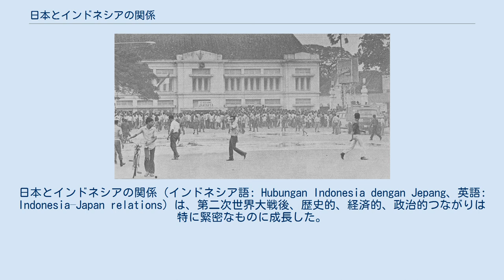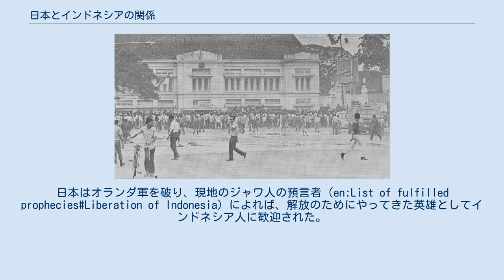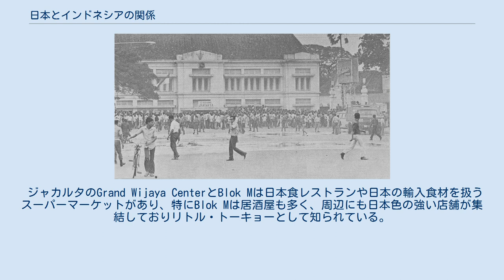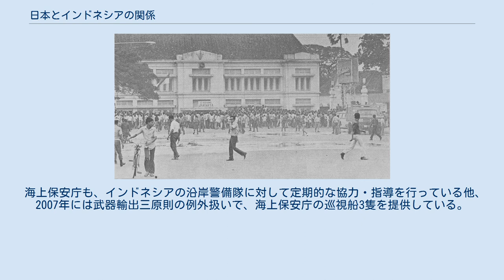日本とインドネシアの関係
日本とインドネシアの関係（インドネシア語: Hubungan Indonesia dengan Jepang、英語: Indonesia–Japan relations）は、第二次世界大戦後、歴史的、経済的、政治的つながりは特に緊密なものに成長した。
日本はインドネシアの最大輸出相手国であり、また、国際協力機構（JICA）を通じて、インドネシアへの開発援助の主要な供与国である。
 日本にとって、インドネシアは液化天然ガスなどの天然資源の死活的に重要な供給国である。
両国はともにG20とAPECの加盟国である。
 今日、インドネシアで働く日本人は11000人にのぼる一方、日本では約24000人のインドネシア人が働いたり訓練を受けたりしている。
 インドネシアは東京に大使館を、大阪に領事館を設置している。
日本はジャカルタに大使館を、メダン、デンパサール、スラバヤに総領事館を、マカッサルに領事事務所を設けている。
 「アジアの光ニッポン、アジアの守りニッポン、アジアの指導者ニッポン」を主張する3A運動のポスター（1942年） 日本軍によって訓練を受けるインドネシア独立派の若者 17世紀初頭、オランダ領東インド（現在のインドネシア）に初めての日本人の移住者が住み着いていたことが記録されている。
 より大きな波は17世紀に到来し、朱印船は東南アジアで交易を開始した。
また1764年から、日本人漂流民の孫太郎がボルネオ島南部のバンジャルマシンで中国系インドネシア人の下男として暮らし、1771年にオランダ船で日本に帰国している。
 明治維新ののち、1898年のオランダ領東インドの植民地の記録には、614人の日本人が住んでいたという記録がある（男166人、女448人）。
1909年、日本人の人口が増えたため、日本はバタビアに領事館を設置したが、最初の数年間の人口統計はむしろいい加減なものだった。
1920年代、沖縄の漁師が北スラウェシに定住し始めた。
マナドには日本人のための小学校があり、1939年には18人の生徒がいた。
1938年、合計で6349人の日本人がインドネシアに住んでいた。
 1942年、大日本帝国は東南アジアに侵攻した。
日本はオランダ軍を破り、現地のジャワ人の預言者（en:List of fulfilled prophecies#Liberation of Indonesia）によれば、解放のためにやってきた英雄としてインドネシア人に歓迎された。
 日本はまた、末期のオランダ領東インドのボルネオ島、ジャワ島、スマトラ島、オランダ領ニューギニア（高価値の銅山がある現在のインドネシアのパプア州）の重要な油田地帯を占領した。
 日本人はインドネシア人の民族意識の覚醒を促した。
これはインドネシアの独立支援という利他的な動機というよりは、日本の政治的動機によって行われていたが、この支援は新しいインドネシア人の団体とスカルノのような政治指導者を生み出すきっかけになった。
インドネシア人の国家主義的な指導者の登用を通じて、日本はインドネシアへの支援とインドネシア人の日本の戦争への徴用を続けようとした。
 インドネシア人が受けた日本による占領の経験は、地域と社会的地位によって大きな幅があった。
何千人もの人々がインドネシアから強制的に「ロームシャ」（労務者）として日本の軍事作戦に徴用された。
 西側の連合国軍との戦争でインドネシアの人々から軍事的支援を受けるため、日本は自主的に集まって結成された郷土防衛義勇軍（PETA）を含め、インドネシアの若者に軍事的訓練と武器を与え、インドネシア人による国家主義運動の促進を始めた。
 日本によるインドネシアの若者の軍事訓練は、もともとは敗戦による大日本帝国の統治機構の崩壊時に現地の支持を得続けることを企図したものだった。
 しかしながら、後にこの軍事訓練は、1945年から1949年の独立戦争を経て、インドネシア共和国建国への大きな財産となった。
 1945年、日本は敗戦の危機に瀕し、オランダはインドネシアに植民地政権を再び建設しようとし、日本陸軍にインドネシアの「法と秩序を保つ」ために協力を求めた。
日本人は自らの政権を樹立するための準備をしていた国家主義的なインドネシア人を応援することを望んだ。
 1944年9月7日、日本は戦況が悪化するなか、小磯国昭首相は、首相がこの約束を果たすことはできなかったが、インドネシアの独立を約束した。
 1945年4月29日、日本の占領...